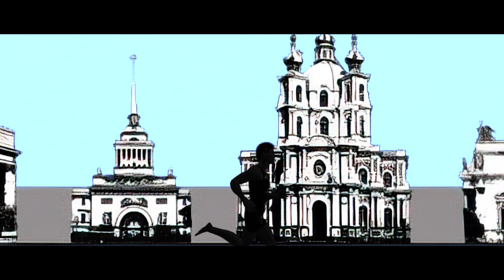Пять верст в Парке Победы \ Бегущий Питер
Парк Победы - особенное место для петербуржцев. Неудивительно, что именно здесь сформировалась традиция проводить субботние бесплатные дружеские забеги с фиксацией времени, но без лишнего фанатизма. Прийти может каждый, вне зависимости от возраста и уровня подготовки. Забег красиво называется 5 вёрст, но по факту это обычные 5 км. Можете сами сделать круг почёта, подсчитать и сделать недостающие метры!